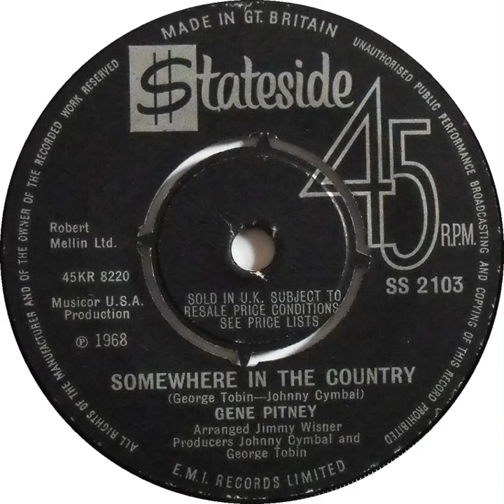UK New Entry 1968 (75) Gene Pitney - Somewhere In The Country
Entered 'New Musical Express' chart @ no. 25, 6 April 1968
Entered 'Record Retailer' chart @ no. 36, 6 April 1968
Entered 'Melody Maker' chart @ no. 28, 13 April 1968